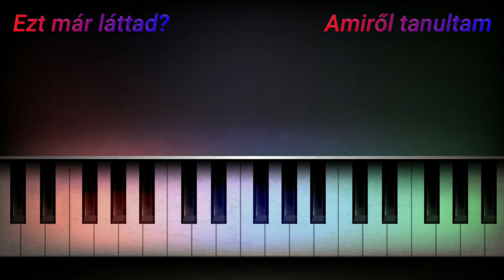The Witcher - Toss a Coin to your witcher REMAKE (piano cover)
Egy éve ezen a napon került fel az első videóm: A Witcher. Ezért úgy gondoltam, hogy feldolgozom még egyszer, viszont most figyelve a hang, és a kép minőségre is.

Ezúton szeretném megköszönni, hogy nyomon követted az egy évi munkámat!🤗 Nagyon hálás vagyok érte!🤗

Ha még nem láttad ennek a feldolgozásnak az 1. verzióját, akkor a videó végén, vagy ezen a linken keresztül megtalálod